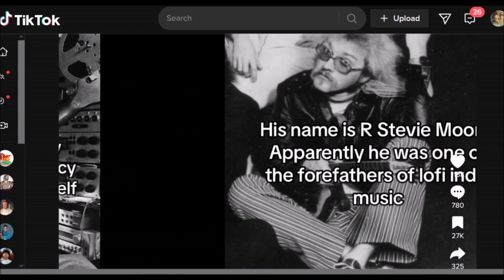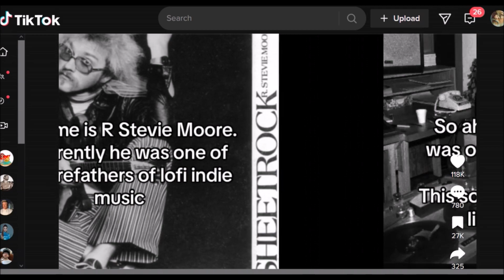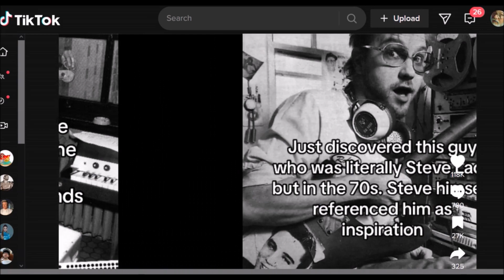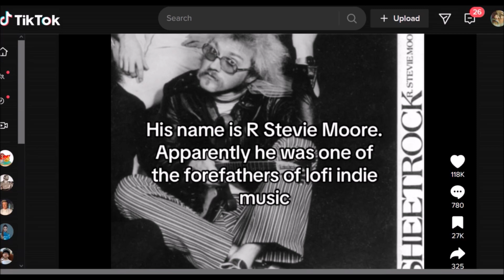rstevie moore ~ do you feel about the same on tiktok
Cagney & Lacey
orig song from the album SHEETROCK 1978